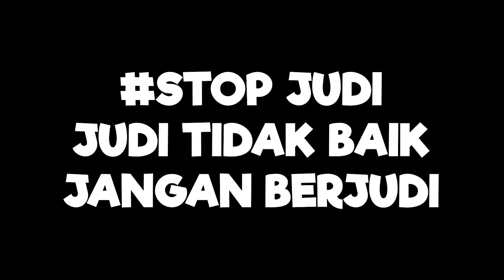Jadi Gini NightD Kalau Pensiun Youtube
dan hari ini kita akan main roblox !
disini kita akan pensiun youtube dan jadi gelandangan lmao